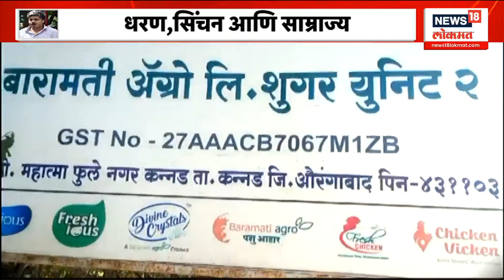Ajit Pawar Vs Sharad Pawar : पवार कुटुंबियांच्या राजकीय भाऊबंदकी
AjitPawar SharadPawar ncp shivsenaubt ekanthshinde news18lokmatlive marathinews18 maharashtranews18 marathibatmyanews18 News18 India’s leading News Network, and the Lokmat Group, Maharashtra’s leading Newspaper group, present News18Lokmat (formerly- IBN-Lokmat ) - a 24-hour Marathi News and Current Affairs Channel. The legacy of these two renowned media powerhouses will give News18Lokmat a sense of immense credibility as well as access to a vast audience base. Going on air from A